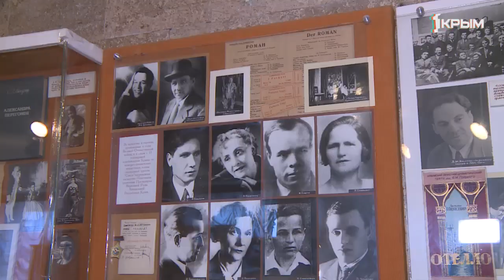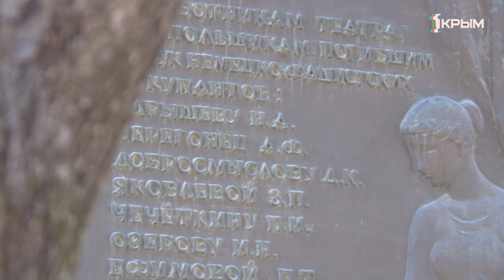«Они были актерами»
Традиционная перекличка в память о героях подпольщиках группы «Сокол» впервые проходит в режиме онлайн.